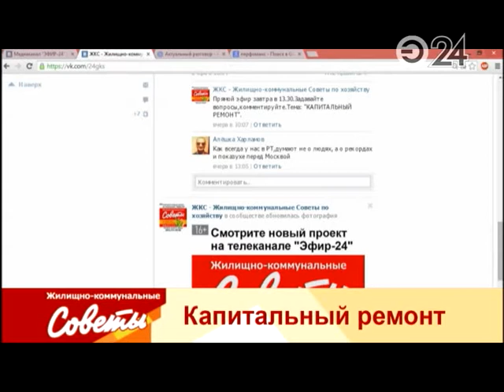ЖКС - "Капитальный ремонт"